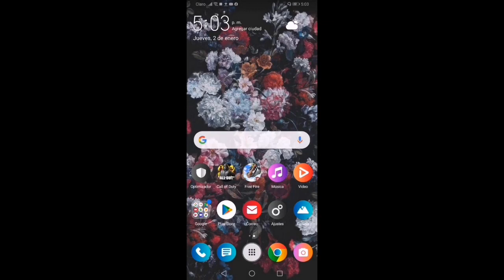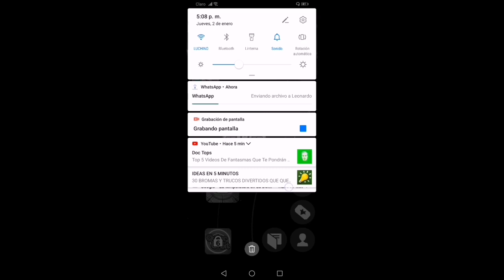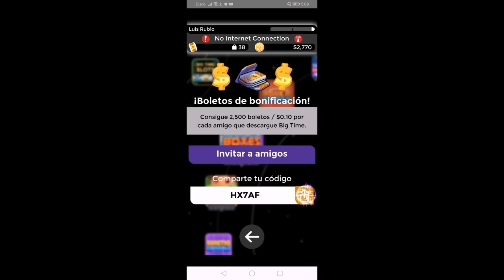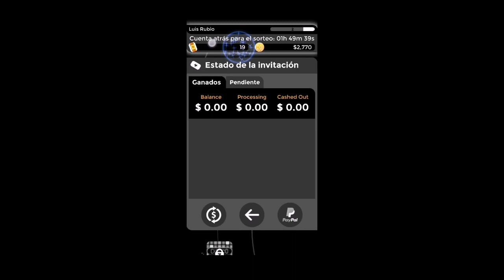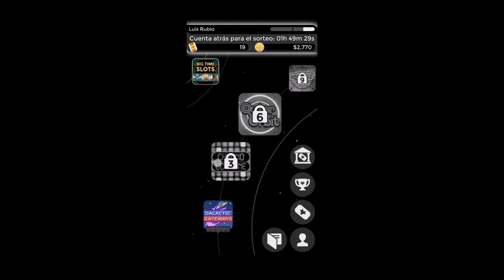RECLAMA GRATIS LA SKIN DINO DE LA INCUBADORA FREE FIRE (truco 1)2019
free fire battlegrounds free fire battlegrounds hack free fire gameplays free fire nueva actualizacion free fire fernanflo free fire nueva arma free fire como jugar con mando como jugar free fire con mando de ps4 en android free fire en vivo español free fire trucos diamantes free fire sin lag apk free fire diamantes infinitos free fire free fire android 2018 free fire booyah moment free fire como conseguir nuevos sets free fire skins de armas permanentes Free Fire NUEVA MOTO Skins Lucky Royale Skull Rider set Calabaza y set Bruja gratis Free Fire nuevo Set Lucky Royale Partidas Privadas GRATIS TheDonato Nuevo Trailer Lucky Royale Jonbtc Jota7u7 Nuevo Pase Elite REVOLUCIÓN STEAMPUNK Bug Pase Elite GRATIS Nuevo pase Elite LOCURA GAMER Bug Skin Locura Gamer GRATIS Skin Set Payaso Gran Criminal GRATIS NUEVO CÓDIGO PARA ROPA DE DIAMANTE GRATIS EN FREE FIRE SETS, ROPA Y DIAMANTES GRATIS CÓDIGOS ZASKESPARTAN GamerSquad XD Garena Free Fire regala cosas, para Free Fire Lizeth Pérez códigos pangamer PipolGamer Conseguirlo Gratis Solo Hoy Reclama Todo Esto Gratis En Free Fire Regalos Gratis Free Fire Como Tener Los Nuevos Códigos Oficiales De Free Fire Como Tener Ropa  TheDonato en Free Fire folagor casco Headsets mochila gamer Salas Privadas Alcadeno Free Fire Latam XMAGDIEL Zens i am Guillermo Focus HGamesYT LordGamers Kurko JuniorGamer HeyHectorYT Animaci AlessoPlay Jorg Rozer YoSoyDamaso  Jhondomplay TuPapi YT 2 itsdevil maky007 lulita daniel_craft23 droidinfinity nat la patrona Yair17 ArturoR15 Chumadroiid Salió Nuevos Regalos Anticipados Para Reclamar En Free Fire Regalos Grátis Free Fire , Bug Cómo Girar El Luck Royale Diamante Gratis En Free Fire, Bug Fragmentos Infinitos Tokens FF Fácil Y Rápido 100% Real Free Fire, Solo Hoy Como Tener Diamantes Infinitos En Free Fire Nadie Lo Sabe,Como Tener Los Nuevos Códigos Oficiales De Free Fire,Como Tener Ropa Gratis En Free Fire Funciona Truco 100% Real 2019 free fire,free fire battlegrounds,trucos free fire,truco free fire,como ganar en free fire,el mejor escondite de free fire battlegrounds,el mejor truco de free fire, NUEVOS CODIGOS token dorado de free Fire Cubo magico gratis
Nuevo código de free fire, TheDonato free fire, Yair17 free fire, Boomsniper free fire, Nuevo código de regalos permanentes en free fire, Set criminal rojo gratis en free fire, Free fire, Garena free fire, Recomendado, Tendencias, Reclama cubo magico gratis en free fire, Nuevo evento word series en free fire, Nuevo eveto para reclamar diamantes personajes y más en free fire, Como conseguir diamantes en free fire, YouTube recomendado, Consigue gratis regalo